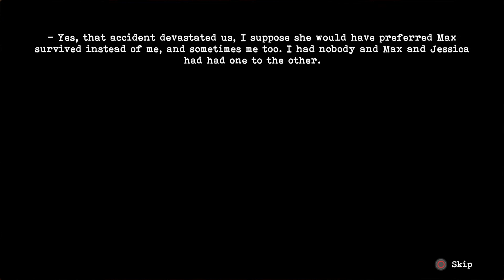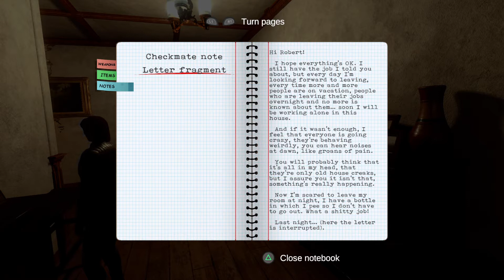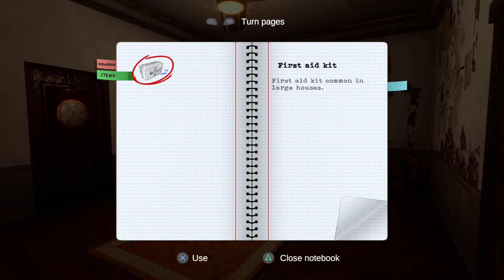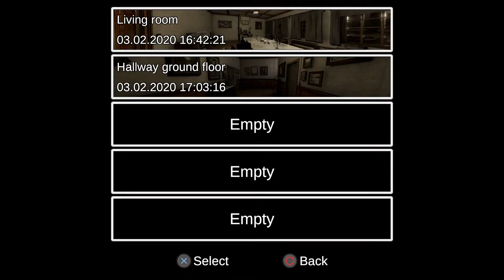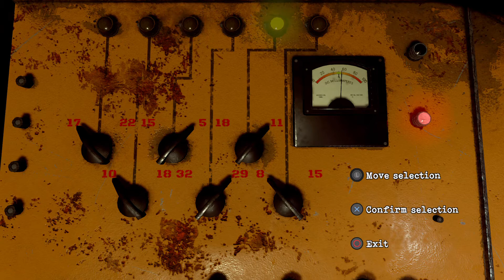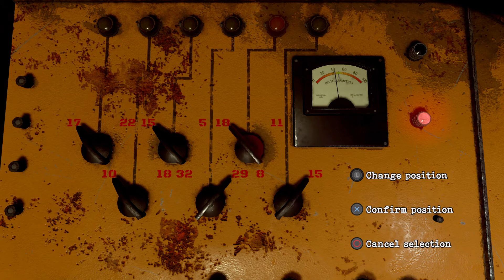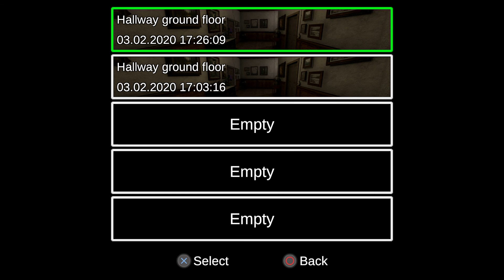Dawn of Fear (Horror Survival Gameplay) - Überleben ist Alles #01